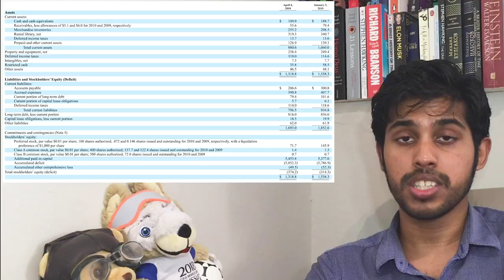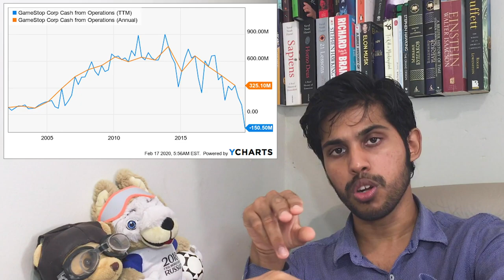Is GameStop the Next Blockbuster? Bankrupt or Short Squeeze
I often hear this argument whenever I say that I'm investing in GameStop that it is the next Blockbuster, is it?

Everytime I mention that I'm investing in GameStop $GME I hear this argument that it is the next Blockbuster, is it? I think that GameStop is a dying business but there's still money to be made from GameStop.

Blockbuster went bankrupt in 2010 mainly because of online competition from Netflix $NFLX . The company had a lot of debt and there was no way that they would generate enough cashflow to repay these debt.

GameStop has cash, they are expected to generate a positive cashflow in the coming years especially with the launch of the new consoles from Microsoft and Sony (the Xbox and the Playstation) later this year. Blockbuster didn't have this luxury. Blockbuster was not a cyclical stock. GameStop will go out of bankrupt in the coming years just like Blockbuster because they cannot compete with Amazon $AMZN or other online retailers but there's still a lot of money to be made on GameStop. The company has great fundamentals and they are buying back their shares which will be a great thing if the stock price moves higher.

The technicals of GameStop, however, look better than the technicals. Right now, 96% of the shares outstanding of GameStop are being shorted. Shorting stocks is common. Most companies are being shorted. Tesla $TSLA is famous for being the most shorted stock in the world. That's only in terms of the dollar amount. Right now, only 13% of the shares of Tesla are being shorted and the record is about 30% in 2013. With GameStop, 96% of the shares are being shorted and this can lead to a short squeeze.

In 2008, Volkswagen Group was being acquired by Porsche and 10% of the shares (out of the 30% that were being traded) of Volkswagen were being shorted. In a weekend, Porsche announced that they acquired an extra 20% of the company. There were not enough shares to cover the short positions and a short squeeze happened. Volkswagen Group stock gained 300% in a single day and the company became the largest company on Earth. The same thing can happen to GameStop and the gains could be even bigger as there are no enough shares to cover 96% of the shorts and GameStop is still buying more of its shares.

 To avoid the short squeeze, the short sellers may decide to take the company private. That will be enough to make a profit on GameStop. There's also activist investor Michael Burry involved and he's certainly looking to make a big profit on GameStop. We cannot know for sure what will happen but any good news to GameStop (which is likely to happen with the new consoles) can trigger that short squeeze. There was another short squeeze to GameStop stock in 2013 but it was on a much smaller scale.

GameStop is 7% of my portfolio, if I'm wrong, I lose that money over the next years when GameStop goes bankrupt. If I'm right that 7% can become 35% or even more. I'm ready to take that risk.

⭕Who is Ishfaaq Peerally:
Ishfaaq Peerally is a popular investor on the leading social trading network eToro where he manages investment assets for over 100 people. On this channel, Ishfaaq talks mainly about investing, stock analysis, passive income, financial education, economics and entrepreneurship.